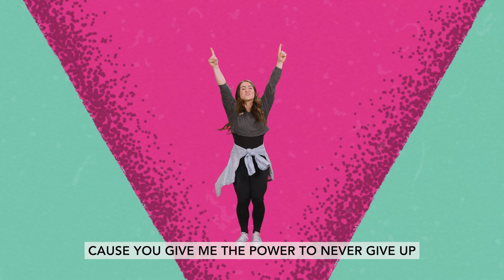The Power Full Mix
VBS 2023 worship song